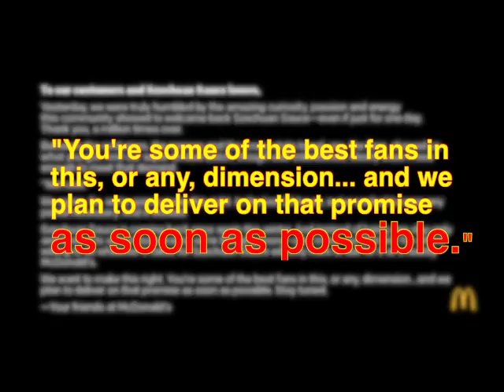McDonald's Schezwan Sauce Isn't Making 'Rick & Morty' Fans Happy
Video by Eric Stone